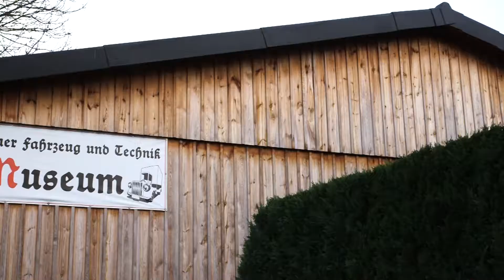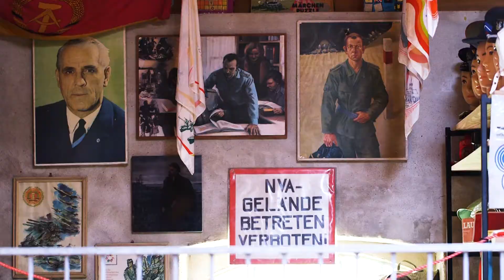DDR Museum in Landkreis Uckermark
Fürstenau gehört zum Ortsteil Buchenhain der Gemeinde Boitzenburger Land im Landkreis Uckermark (Brandenburg).

Ganz besonders würde ich mich freuen, Sie persönlich in unserer schönen Uckermark begrüßen zu dürfen.

Dann können Sie aus meinem Museum einige schöne Eindrücke     mitnehmen.